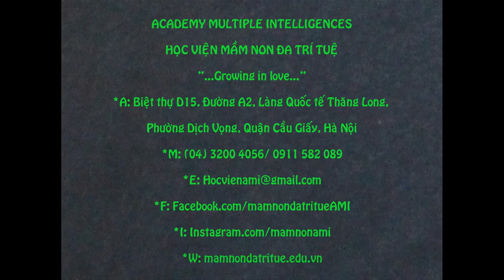Họat động Tháng 2 2016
ACADEMY MULTIPLE INTELLIGENCES
HỌC VIỆN MẦM NON ĐA TRÍ TUỆ AMI
“ … Growing in love … ”
* A : Biệt thự D15, Đường A2, Làng Quốc tế Thăng Long, Phường Dịch Vọng, Q. Cầu Giấy, Hà Nội
* F : Facebook.com/mamnondatritueAMI
* I : Instagram.com/mamnonami
* W : Mamnondatritue.edu.vn